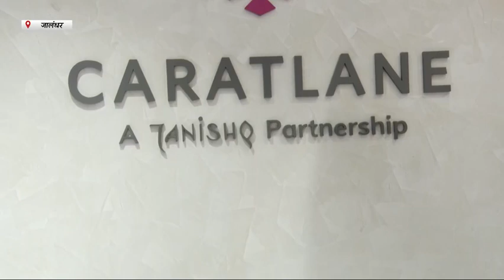Hulchul TV भारत के प्रमुख ओमनी चैनल ज्वैलरी ब्रांड CaratLane ने जालंधर में अपना स्टोर किया लांच